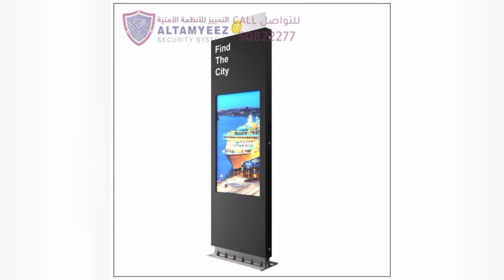مستقبل اللافتات الرقمية في قطر